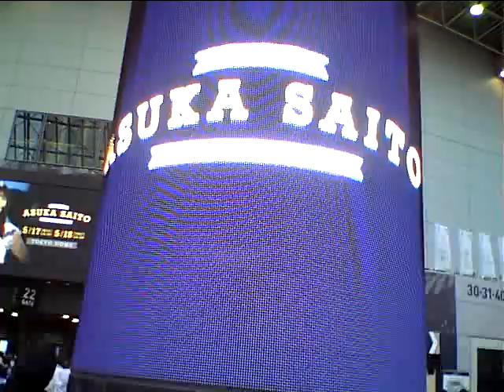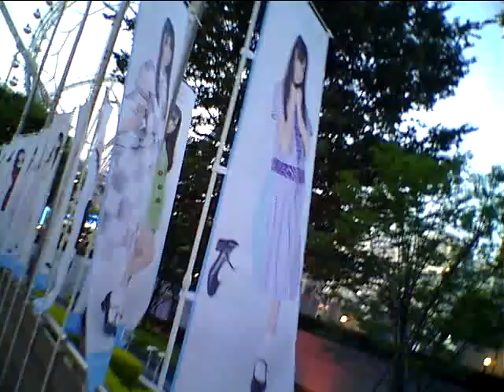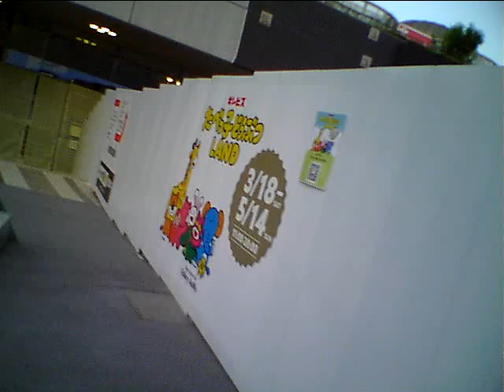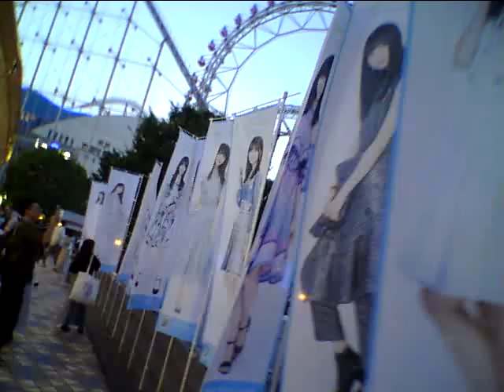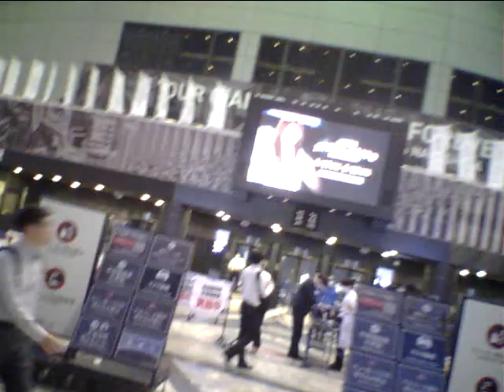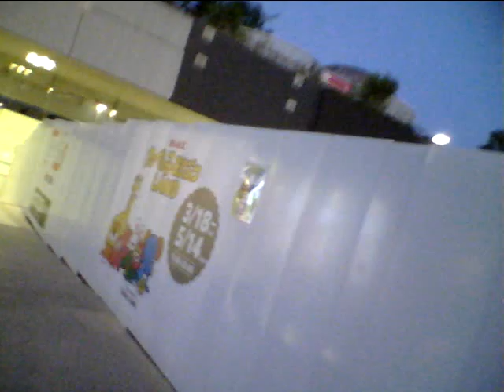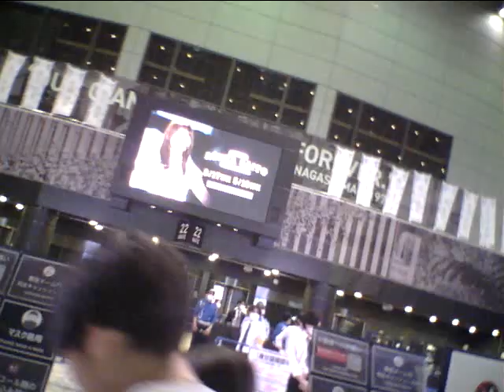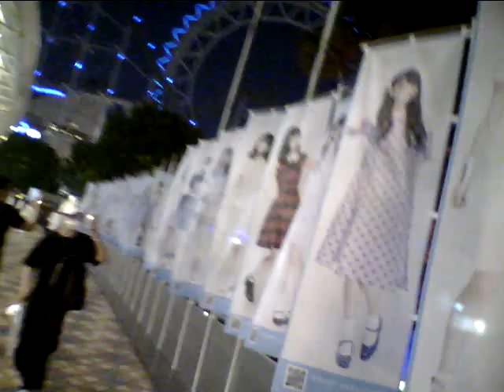Hideo Ishihara Synphony 2023 5 17 TV Asahi Tamori Tokyo Dome 乃木坂46 斉藤飛鳥 Aerosmith Armagedon Subaru七夕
Hideo Ishihara Synphony 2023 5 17 TV Asahi Tamori Tokyo Dome 乃木坂46 斉藤飛鳥 Aerosmith Armagedon Subaru七夕 白石麻衣 Michael Jackson Anna Tsuchiya Lagoon Miori Mariah Hero チャゲ&飛鳥Say Yes黒柳徹子タモリNHK辺見えみりハリー杉山平塚OSC尾崎豊I love youChage & AskaSay YesアンナsLivin On EdgeSubaruAriana Grande素晴らしい世界を一緒に見ようぜShibuyaTakagi KlarvierBilly JoelPianomanRobinZanderIn This CountryTokyo Big Site Beetohven For Erise Kawai YoshikiSmap北野武草彅剛香取慎吾YamadaDenkiRockySLYChopin Nocturn伊藤英明黒柳徹子有村架純荻野目洋子加藤夏希Rola水沢アリーTGCPrince浅田真央Celine Dion Titanic My Heart Will Go On Love It Aerosmith  miss a thingオードリー春日 綾瀬はるか 及川光博ダウンタウンHarry PotterEma WatsonDaniel池谷直樹ケインコスギ跳び箱北野武Blues Willis加藤浩次高畑藤原紀香清原菜々緒新庄剛Tom CruiseLivin On Edge33真夏の果実涙のキッスSothan All StardsサザンオールスターズOrga Kyurirenko Oblibion KarinaAnna TsuchiyaVoyagerds Kevin Costner宮沢りえ芦根京子Yoshiki X JapanCeline Dion Titanic ArmagedonTom Belenjour Wesley Snyps Charlie Sean Mejour Leagu瀧本美織ソニー山本美月odley HepburnMaddonaJean Claudo Van DamNicolas Cage 鎌倉殿の13人 小栗旬 佐藤 小池栄子 Jurian Moor 黒柳徹子内田有紀尾崎豊I love you Oh my little girl 高島礼子 地井武男 Yutaka Ozaki 百田夏菜子 SLY Clif Hunger I dont want to miss a thing Angel Sylvester Stallone Robert De Niro Jean Leno Ronin Russia Puchin USA Baiden Predident Yamaguchi ロシア プーチン アメリカ バイデン Ukuraina War ウクライナ戦争 Nirvana Kurt Cobain Aerosmith Steeven Tyler Subaru Akiko Yada Love It 織田裕二 矢田亜希子 ダウンタウン 松本人志 潤 原田龍二 上戸彩 岡田将正 浜田 鶴瓶 清野菜名 Miori Takimoto 沢村一樹 寺島進 水谷豊 沢口靖子千鳥ノブ Livin On Edge Eat The Ritch Back In The Saddle Sweet Emotion Michael Jackson Jam Thriller Anna Tsuchiya Voyagerds Sony Lagoon Miori Takimoto Knock Out Boy Amazing Angel Over The Top Robin Zander In This Country Kurt Rassel 土屋太鳳 山田涼介 坂本龍一 Energy Flow Ryuichi Sakamoto 鈴木あみ 鈴木福 99 岡村隆史 松竹 大怪獣の後始末Christen Stuwart Angela Aki Aeon This Love 片岡鶴太郎 おじいちゃんの古時計 Harison Ford Michael Nyman Piano Lesson Nirvana Kurt Cobain Big My Seacret Bach Prelude in C 小林稔二 佐藤藍子 竹野内豊Chopin Nocturn 水谷豊 相棒 反町隆史 広瀬アリス Fuji TV Teppen Piano 久石譲 菊次郎の夏 北野武 Tokio 前田敦子 AKB48 北京五輪 城島茂 松岡 Pianoman Billy Joel  Stalone Over The Top 水谷豊 相棒 Synphony No 9 Coral What You Say NHK オダギリジョー ピアノ絶対音感テスト 国友 よろずや 深津絵里 Ginza Bill  23 Nissan 宇多田光 宇多田ヒカル Xhibision Shiseido 君に夢中 石原英男 TBS 石田ゆり子 ショパン ノクターン Blues ブルース Come Come Everybody Long Beach Tom Cruise Penerope Crus Cameron Diaz Vanila Sky Berlin Take my breath away テレビ東京 Harvey Kaitel Cop Land NHK Shaku Yumiko Ariyoshi Panda Subaru Canon  釈由美子 有吉 Tao Tsuchiya Narumi Yasuda Kouichi Satou Kiyoshi Konoyoru きよしこの夜 Piano Perfect Pitch Test Eric Clapton Tears in Heaven 大磯ロングビーチ 安田成美 佐藤浩市 仲間トオル 吉永小百合 Fujisan Kimigayo 富士山 君が代 小田原城 Odawarajou 富士大石寺 カブスカウト 競歩会2年連続優勝 Shinagawa Nihon TV Giburi Tonarino Totoro Miyazaki Hayao Joe Hisaishi 品川日本テレビ 宮崎駿 となりのトトロ ジブリ Music Roppongi Hills Satomi Ishihara 石原さとみ 石原英男 テレビ朝日ミュージック 六本木ヒルズ タモリ 森田一義 Smap 木村拓哉 Koki Lady Gaga Al Pacino House Of Gucci Keanu Reaves Matrix キアヌ・リーヴス マトリックス Korg Trinity Arashi 嵐 櫻井翔 松本淳 Rolex NHK Shibuya Marui 丸井 D&G Modi Tower Records Michael Jackson Prince 渋谷タワーレコード マイケル・ジャクソン プリンス Grand PianoTBS Love It Akiko Yada Piano Perfect Pitch Test Sony Play Station ソニー Fuji TV Dragon Hi Project Kawakita 美しい光と共に歩めば 香里奈 嵐 二宮和也小池百合子フリーター家を買う Utsukushii Hikarito Tomoni Ayumeba Karina Kazuya Ninomiya Arashi Station Tamori相棒水谷豊反町隆史仲間由紀恵石原さとみ中居正広 Smap Masahiro Nakai 河北麻友子 Mayuko Kawakita Shelly シェリー ピアノ絶対音感テスト NHK 紅白歌合戦 Kouhaku Uta Gatsusen Sylvester Coat Dazul 辻堂 Yutaka Ozaki Aerosmith Joe Perry Armagedon Maddonna Holiday ビリー・ジョエル ピアノマン Rizin RenaFirst Love Sothan All Stards Itoshino Elie Elly My Love Namidano Kiss Manatsuno Kajitsu Chihiro Onizuka Getsukou Moon Liggt Memai Ryuseigunさだまさし 星野源 大泉洋 薬師丸ひろ子 天体観測 あいみょん ゆず 清原 尾崎豊 松崎茂 那須川天心 アンジェラ・アキ 宇多田光 宇多田ヒカル サザンオールスターズ 桑田佳祐 Keisuke チャゲ＆飛鳥 鬼束ちひろ 月光 眩暈 流星群 秋川雅史 千の風になって ミーシャ 始まりのバラード はじまりのバラード シルベスター・スタローン ロッキー コートダジュール辻堂 Madonna 光Genji チャゲアス 浜崎あゆみ MJ コロナ 芸能人 英語 One Dierection 光Genji チャゲアス MJ コロナ 芸能人 英語 Alpha 算数 Tamori Angela Aki Tsujidou Coat Dazul Steeven Tyler 辻堂コートダジュール エアロスミス マイケル・ジャクソン セリーヌ・ディオン タイタニック マライア・キャリー工藤静香 本木雅弘 布川 薬丸裕英 Smap 中居正広 木村拓哉 西城秀樹 とんねるず 木梨憲武 石橋貴明浅香唯井上晴美松本明子おりも正夫Alphabet片岡鶴太郎 田原俊彦 ウッチャンナンチャン 内村良光 南原 ローリングストーンズ 加山雄三 君といつまでも 本田翼 乃木坂46 白石麻衣 井上陽水 少年時代 光ゲンジ 諸星和己 ガラスの十代 週刊朝日 アレン・アイバーソン ニルバーナ カート・コバーン Tokyo Girls 小室圭 雅子様 石田ゆり子 小泉小泉進次郎 東京ガールズ  Lee Fine 女性自身 大磯ローソン 東京オリンピック 2021 パラリンピック Pararinpic ベートーベン交響曲第九版『歓喜の歌』大磯ロングビーチ 天皇陛下 Enperror 女性セブン Josei Seven TV Guide 週刊朝日 Shukan Asahi Yamaha Piano ヤマハ音楽院 講師 ピアノ Club A Class A Cotton Club X Royal Chanel Qeen Snack Jupiter Blue Note Tokyo Coat Dazul 辻堂店 Tokyo Dome 東京ドーム 東京スカイツリー 東京タワー NHK Sony ソニー 平塚OSC 平塚OSCFM湘南ナパサ Cineplex 平塚 Sony ソニー United Cinemas iMax Cinema 日本テレビ テレビ朝日 TBS Becky Live B フジテレビ テレビ東京 富士山 東京ディズニーランド Tokyo Disney Land Wowow Star Chanel BS 交響曲 ピアノソナタ 協奏曲 Yamaha Piano ヤマハ音楽院 講師 ピアノ Club A Class A Cotton Club X Royal Chanel Qeen Snack Jupiter Blue Note Tokyo Coat Dazul 辻堂店 Tokyo Dome 東京ドーム 東京スカイツリー 東京タワー NHK Sony ソニー 日本テレビ テレビ朝日 TBS Becky Live B フジテレビ テレビ東京 富士山 東京ディズニーランド Tokyo Disney Land Wowow Star Chanel BS 交響曲 ピアノソナタ協奏曲石原ひでお 交響曲第九番『歓喜の歌』第一巻 テレビ朝日で黒柳徹子さんと！Hideo Ishihara Piano Works